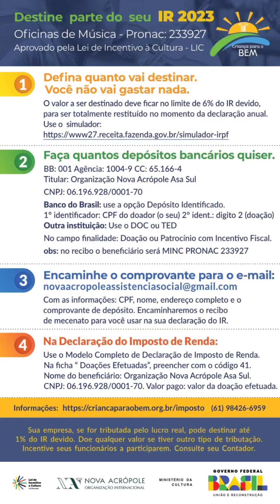Campanha IR 2023: mensagem da profª Lúcia Helena Galvão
Olha esse recadinho importante da Prof. Lúcia Helena Galvão

Estamos na Campanha de Doação de Imposto de Renda 2023.

Você sabia que é possível doar até 6% do seu IR 2023 para o nosso projeto social?!

A Lei de Incentivo à Cultura apoia projetos culturais com impacto social, e por meio dessas doações, mantemos a ORQUESTRA FILARMÔNICA JUVENIL DA NOVA ACRÓPOLE.

Não tem custo adicional, e VALE muito para quem doa e para quem recebe!

Quer saber mais?! Entra no nosso site: criancaparaobem.org.br